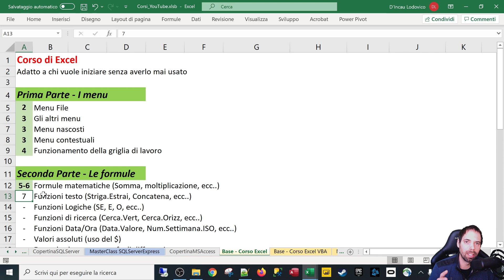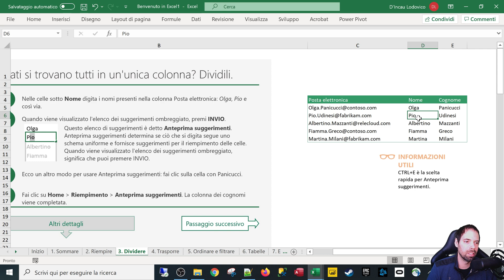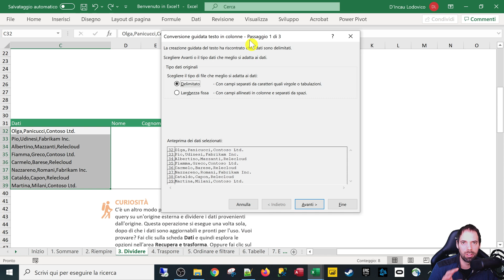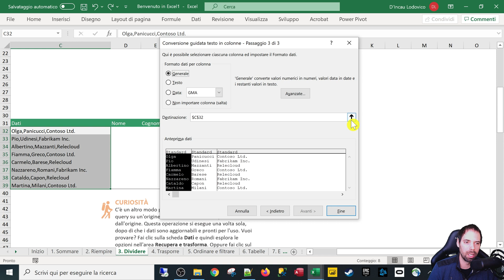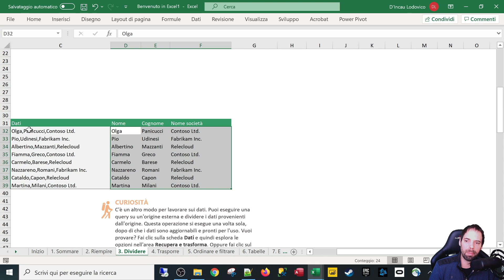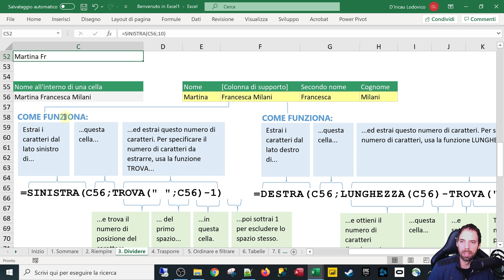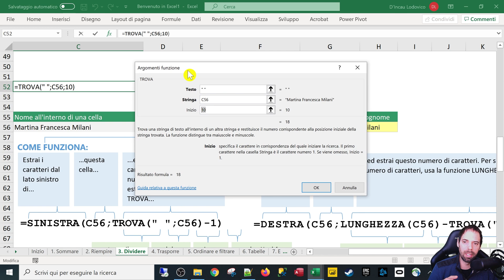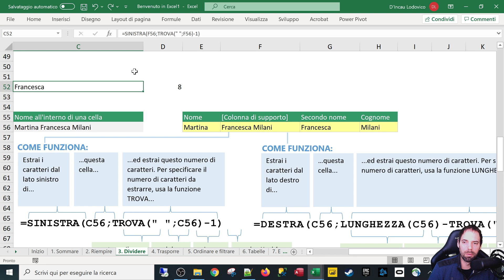Excel - Funzioni di tipo Stringa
7^ Lezione
In questa puntata vedremo le funzioni base per estrarre dati da una stringa, vedremo nel dettagli le funzioni Sinistra, Destra, Stringa.Estrai, Trova, Lunghezza.
Scopriremo anche un paio di tecniche rapide per incolonnare il testo partendo da una stringa avente più occorrenze.

Capitoli della Lezione:
1. Introduzione 0:00
2. Anteprima suggerimenti CTRL+E 0:45
3. Testo in Colonne 2:17
4. Sinistra, Destra, Stringa.Estrai  6:28
5. Lunghezza, Trova 8:00
6. Combiniamo le Funzioni per un risultato dinamico 9:49
7. Saluti 12:12